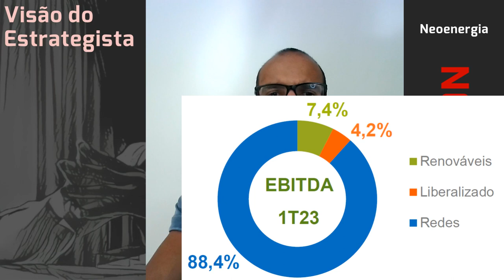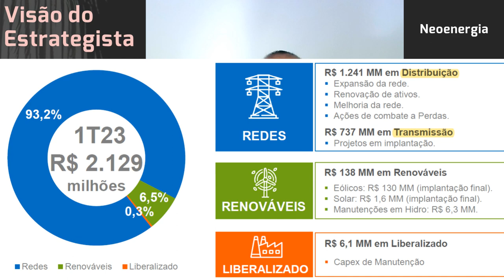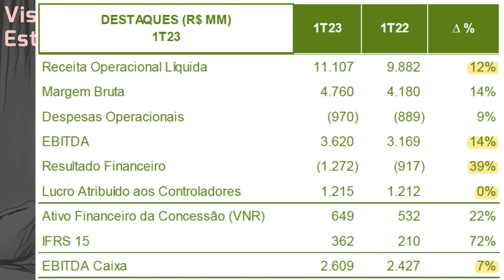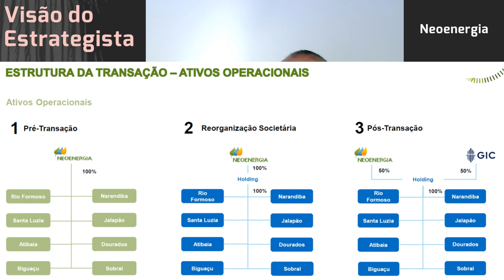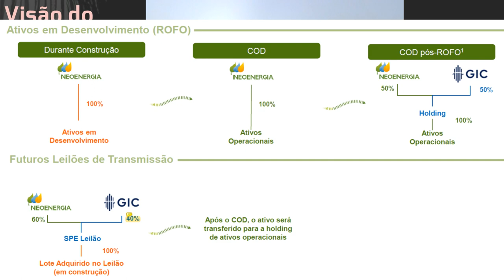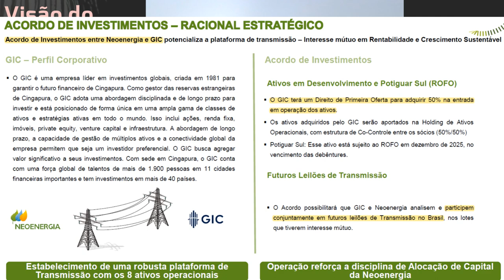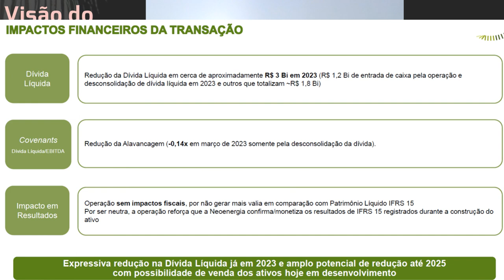26.04.2023 - Visão do Estrategista - Resultados Neoenergia 1T23 - NEOE3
Não vê o risco de fechamento de capital da Neoenergia (NEOE3)? - Live 200 (30/01/23) - Visão do Estr
O que achou da negociação entre Itaúsa (ITSA4) e Neoenergia (NEOE3)? - Live 199 (23/01/23) - Visão d
Por que a Neoenergia (NEOE3) paga dividendos com a dívida crescente? - Live 196 (02/01/23) - Visão d
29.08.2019 - Visão do Estrategista - Resultados Taesa 2T19 - TAEE11 (Sobre